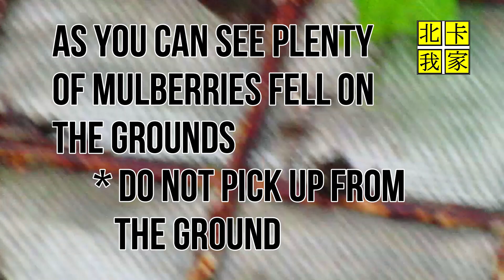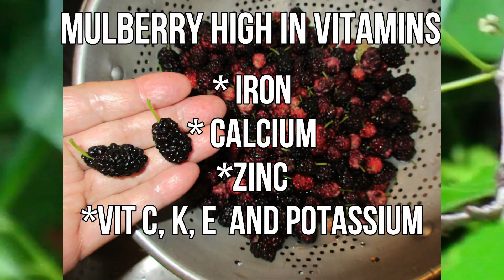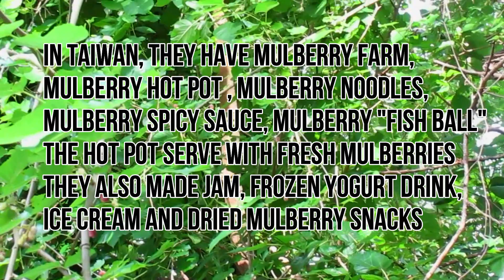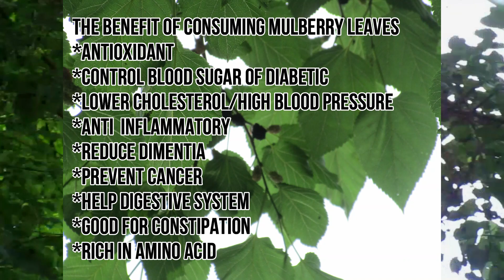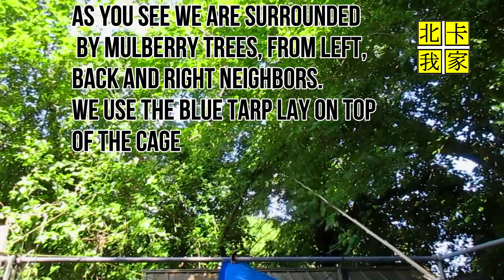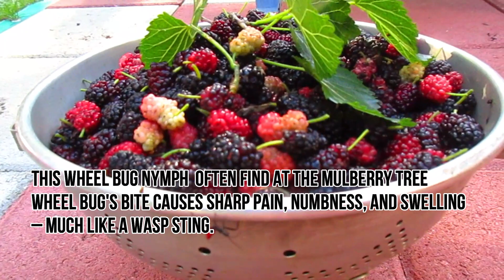How To Grow Mulberry Tree｜桑樹｜Home Gardening｜Lower Blood Sugar&Cholesterol｜Diabetic｜桑樹桑果簡介｜降低血糖｜糖尿病患者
【英文版】How To Grow Mulberry Tree｜桑樹｜Home Gardening｜Lower Blood Sugar&Cholesterol｜Diabetic｜桑樹桑果簡介｜ 抗氧 降低血糖. A basic introduction of Mulberry Tree based on my personal experience. It worked for my family. Half of my backyard full of huge 5-6 mulberry trees. Our Mulberry trees as high as 3 story building. It can grow from  35 feet to 80 feet. There are so many great thing about eating Mulberry fruits or leaves or bark etc. It is away too beneficial for human consumption, such as  to prevent stroke and heart disease, anti-cancer, anti-inflammatory, anti-aging, anti oxidant with so many minerals and vitamins.
In between the American Mulberry and we had one "Russian Mulberry", it is also called "White Mulberry". When we purchased the home, it was there but needless to say we did not know, someone once told me it was a boysenberry. But we did not really care much. Until lately after Covid19 and we start to look into it. After asking the professional gardener and proof that it is a Mulberry tree. We are having all these nature treasures and yet we did not know for the past 10 years. Oh well, It is such a perfect timing esp. it says it can reduce the blood sugar level. As of now, my husband run out of his diabetes medicine for weeks already and we could not go to hospital to get it due to this corona virus. In the beginning I am also skeptical, but no choice to give it a try, better than no medicines. The worst scenario just not helping, what do we got to lose? So i started to pick the fruits and pick the leaves to make tea. Surprisingly after 2 days of consuming, his blood sugar went down drastically to 126, it is like the same level of taking medication. Since then we consume a lot of mulberry, the fruits and the leaves. Not only for tea and i also use for cooking. I feel like it was such an awesome discovery.
After i discover this Mulberry trees, and i started to search online and i come across that many places does sell mulberry snack, mulberry leaves, mulberry vitamin etc. You name it and they have it. You can find all of these in Amazon. Also it ain't cheap. 8 oz of mulberry snack cost almost $10 and for some leaves cost so pricey. Unbelievable!
However, due to the nature of Mulberry, once it is ripe, just fell off , that is the reason you do not find it at the supermarket. It is away too fragile. The fruit contains purple color and it could stain your fingers or clothes therefore avoid wearing white color. In general people make jam or making fruit juice. In Taiwan, they have Mulberry farm who open for public, and they also have a restaurant serve hot pots,, everything with mulberry, such as Mulberry fish ball, mulberry noodles, mulberry spicy sauce, ice cream, yogurt ,jam etc.
The more i read through many researchers and the more i realize that we are like winning lotto to have such a golden treasure in my backyard for decades. It took decades to grow such huge trees. Even in China, long before the emperor already known of Mulberry tree, it called Mulberry leaves as  "神仙叶" (Fairy leaf). Literally the whole tree of Mulberry from fruit, leaf and bark, even fungus which attached to the Mulberry leaf are very precious and expensive, esp. nowadays people look further into the research for cure cancer.

**Since Mulberry is very high in Potassium, so if you have a liver problem, it should avoided to eat mulberry. If you are deficiency in Potassium and this is the best supplement.
Dr. Oz said: Mulberry is a super food, provide protein & antioxidant. The leaves made tea to inhibit the digestion of sugar -- benefit for diabetics.

How much does it cost for a tree?
6-7 feet tree $120
small stick tree (3 feet)  $35

How much for a bag of Mulberries?
5 pounds mulberry for $48.
8oz is $10

you need to be careful of
bugs,  such as wheel bug, stinky bug, lady bug, spiders, beetles etc

桑樹 桑果 桑樹桑果簡介 桑樹全身上下都係寶 桑枝 桑白皮 桑葉 Mulberry mulberry tree#russian mulberry#mulberry introduction#how to grow mulberry#桑葉 茶的 功用#mulberry recipes#russian mulberry tree#mulberry tree care#how to eat mulberry leaves#How To Grow Mulberry Tree｜桑樹｜Home Gardening｜Lower Blood Sugar&Cholesterol｜Diabetic｜桑樹桑果簡介｜ 抗氧 降低血糖#lower blood sugar,diabetic#降低血糖#糖尿病患者#mulberry leaves health benefits#mulberry leaves recipe#mulberry leaves tea recipe#antioxidant foods#mulberry benefits

🌺【放鬆音乐】Top 10 Most Beautiful Relaxing Romantic Music For Stress Relief (2020)｜浪漫好聽 放鬆音乐